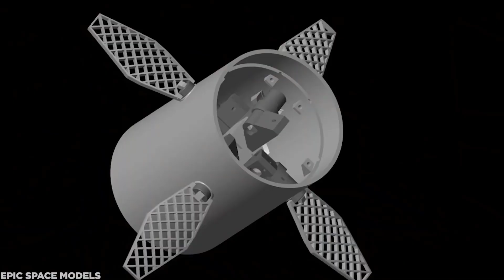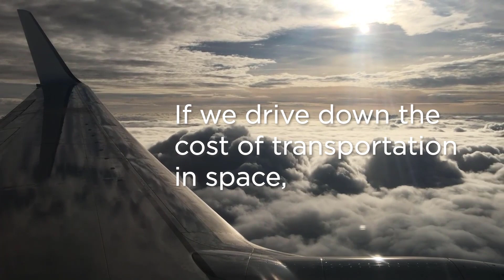The SECRET Why Elon Musk Beats Over 350 Private Space Companies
Elon Musk and Spacex News ElonMusk news, SpaceX news and Tesla news!
Despite the staggering number of over 350 private companies focusing on rocket manufacturing and space exploration, people are wondering how does SpaceX always land billion-dollar contracts so quickly?. Welcome to Musk Innovation.
About About Elon Musk innovation:
Credit: Special thanks to Tech Vision, SpaceX, NTD, Free HD videos - no copyright, NBC news, TIME, Kennedy Space Center Visitor Complex